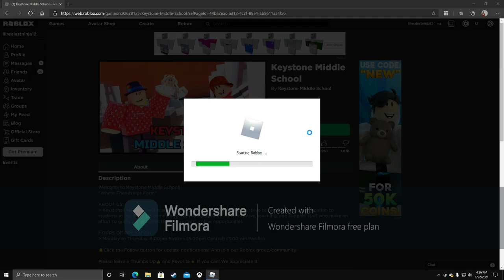F For This Roblox Game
Ro Gangster Has Infected This Game. F to Pay Respects